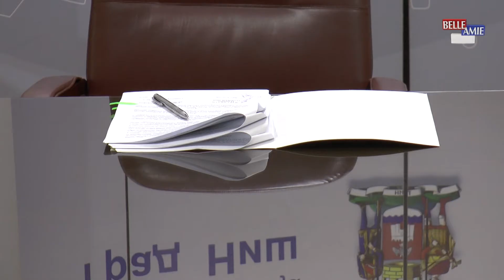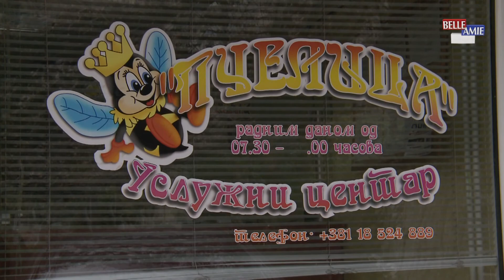belami.rs - Počinje izgradnja vrtića u naselju 9. maj